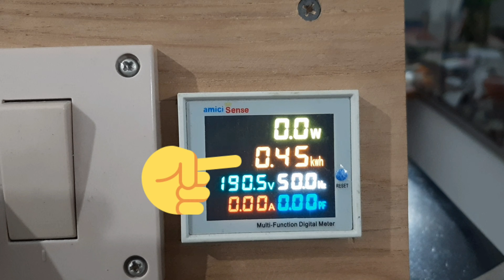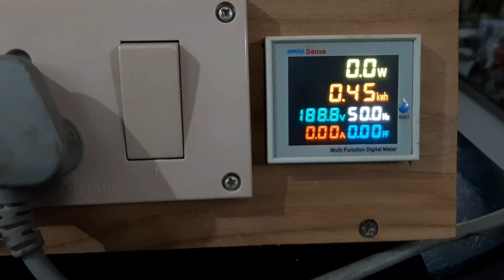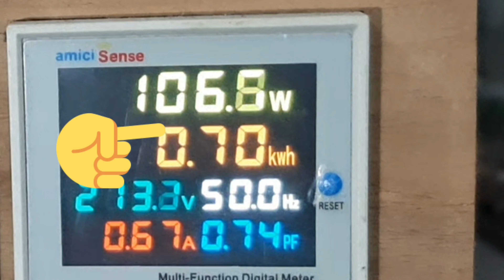ഫ്രിഡ്ജ് ഒരു ദിവസം വർക്ക് ചെയ്യാൻ എത്ര കറണ്ട് വേണം / Refrigerator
ഫ്രിഡ്ജ്  ഉപയോഗിക്കുമ്പോൾ കറണ്ട്  ഉപഭോഗം കുറയ്ക്കാനുള്ള വഴികൾ